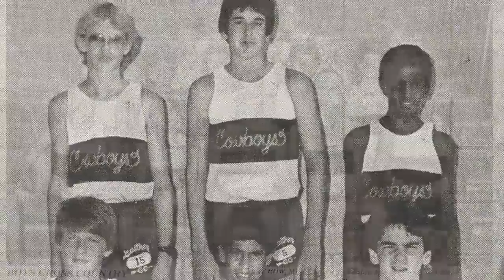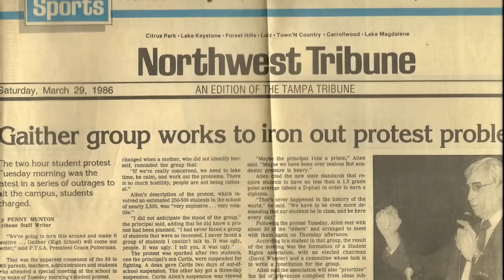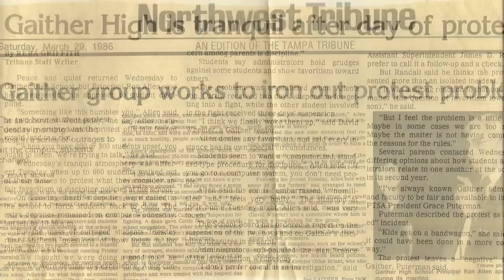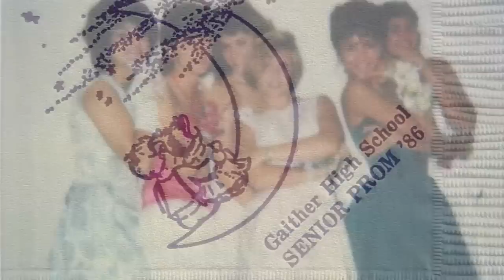2011 Gaither High School Reunion Slideshow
Slideshow from the Aug. 20, 2011 reunion at the Don CeSar Resort, St. Pete Beach, FL.